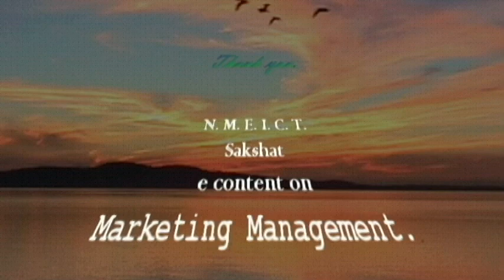Publicity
Project Name: e-Content development of marketing management
Project Investigator: Dr. Jaydeep Badiyani
Module Name: Publicity